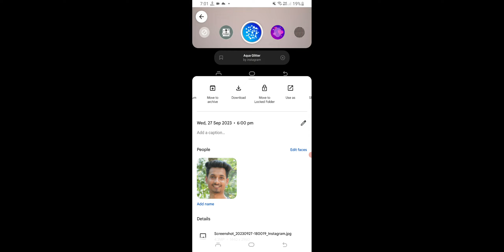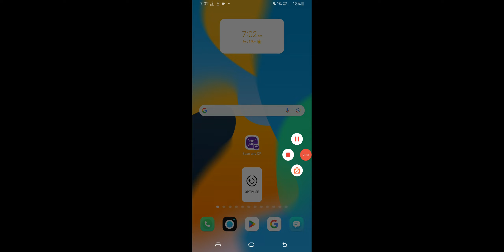Google Photo Se Photo Gallery Me Kaise Save Kare, Google Photos Se Gallery Me Kaise Laye 2024